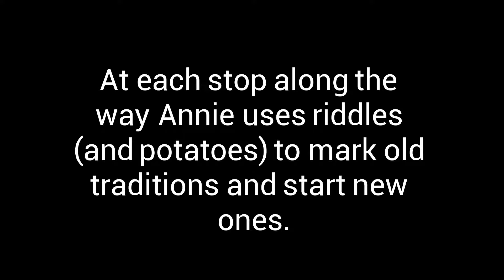Alex Steele Morgan Potatoes at Turtle Rock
Beautifully atmospheric illustrations by Alex Steele-Morgan bring to life this charming tale of how Annie's family celebrate the first night of Hanukkah by embarking on a nighttime journey around their farm! At each stop along the way Annie uses riddles (and potatoes!) to mark old traditions and start new ones. Published by Kar-Ben Publishing and available to buy from August, this unique story takes the reader on a chilly journey through the snow to Turtle Rock Creek, reminding us along the way to be grateful for the light and warmth in our own lives!